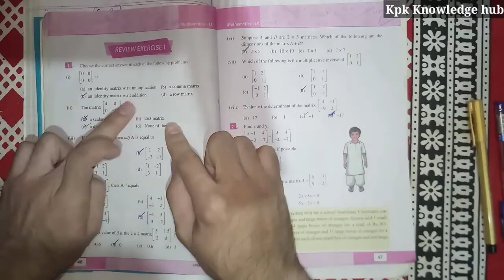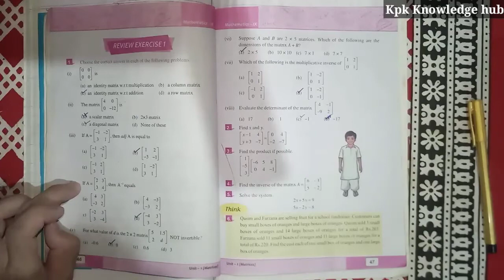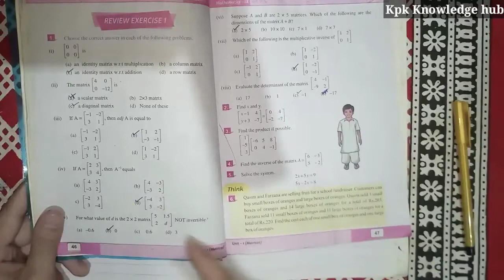9th maths chapter 1 review exercise 1 kpk board || class9th math Review exercise 1 kpk board maths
In this video i am solving 9th class maths chapter 1  kpk board review exercise 1 .
Inverse of a maatrix
Determinant of a matrix.
Scalar matrix.
Diagnal Matrix
Kpk Knowledge Hub